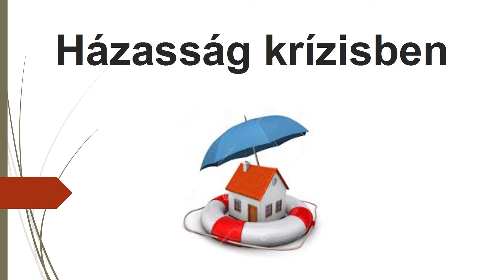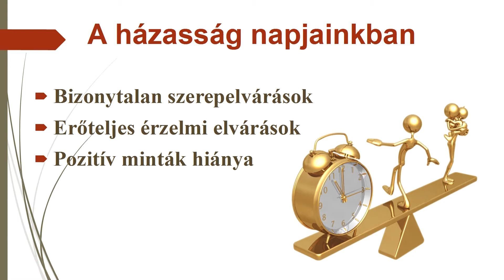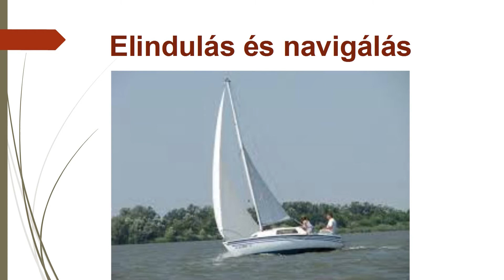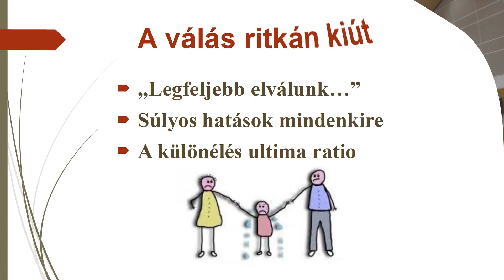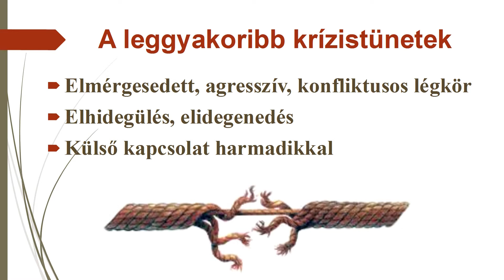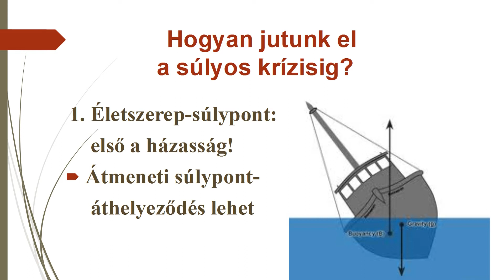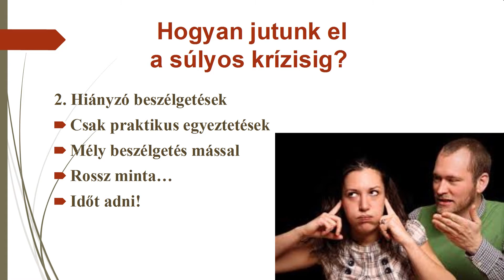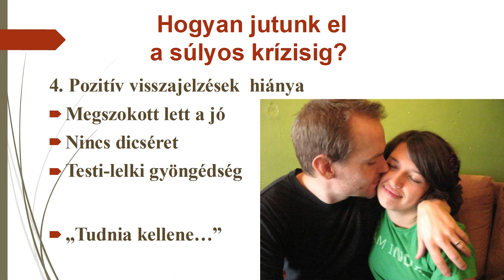11. Házasság krízisben. 1.rész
Sorozatunkban olyan beszélgetéseket kínálunk, melyekbe érdemes bekapcsolódni. De a legjobban azok járnak, akik folytatják ezeket a beszélgetéseket – egymás közt.
Kellemes beszélgetős estéket!

szerkesztő, operatőr: Kondás Sándor
operatőr: Kondás Kristóf
vágó: Pethő Szabolcs